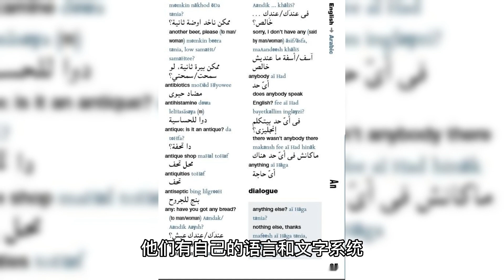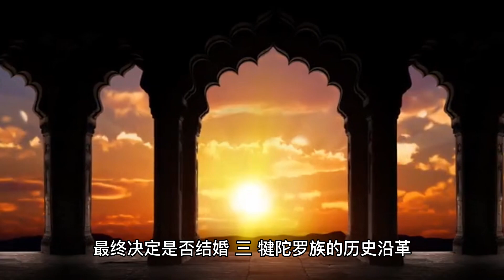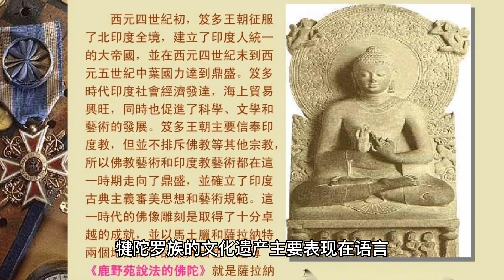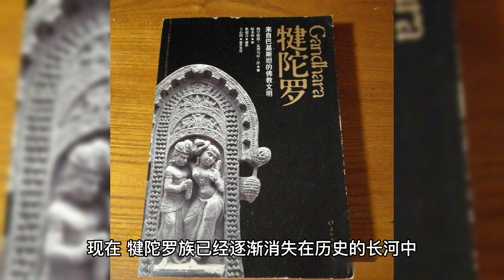走进历史长河中的神秘少数民族——犍陀罗族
The mysterious ethnic minority of Gandhara entering the long river of history